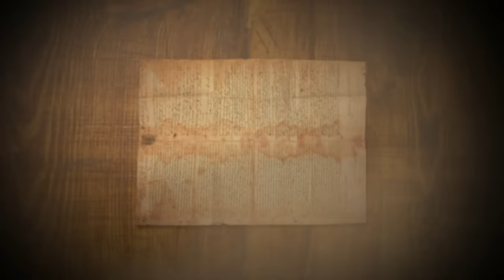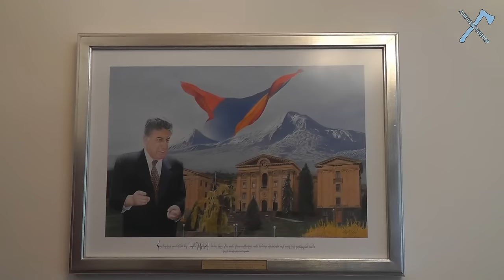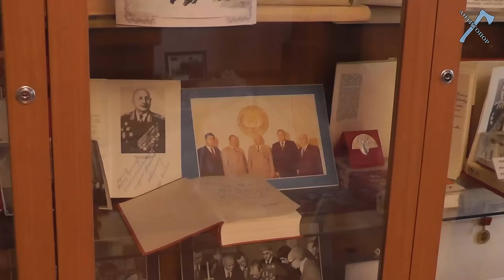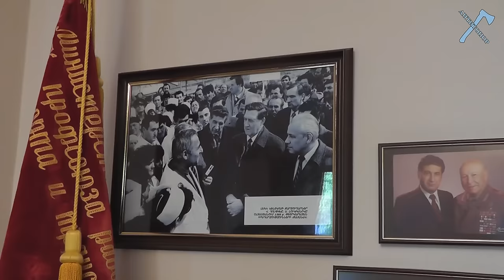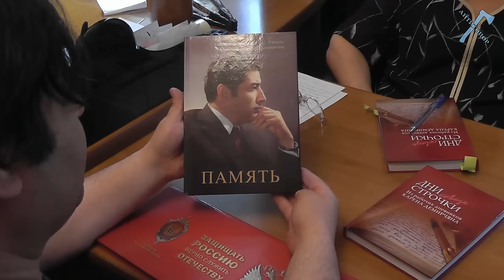Карен Демирчян. Воспоминание